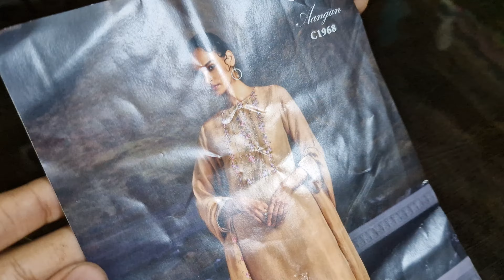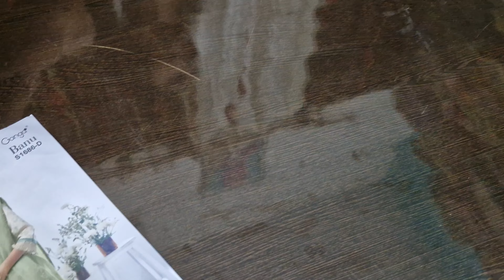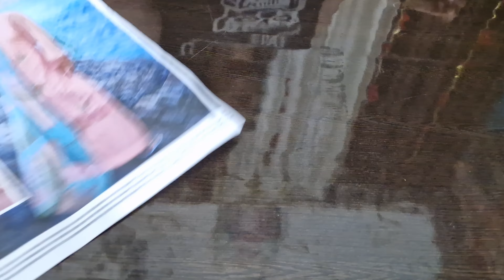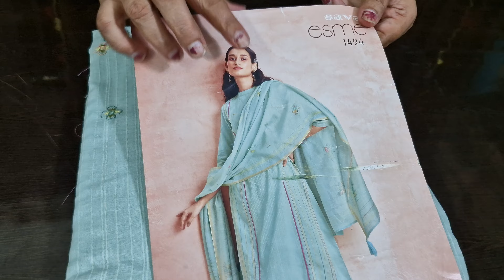Ganga Brand || SALE SALE SALE || 7988264565